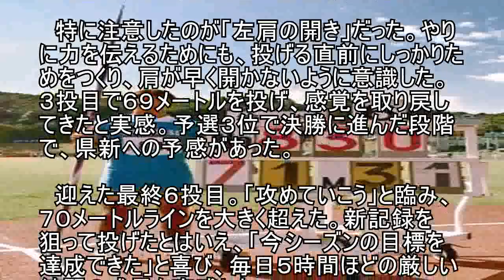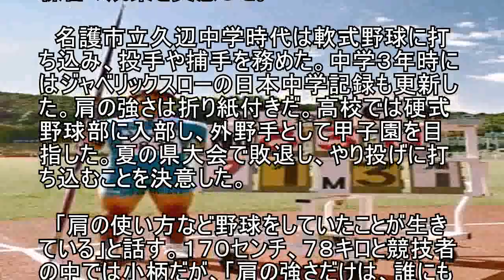スポーツ 比嘉遥の強肩花開く やり投げ２２年ぶり沖縄県新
競技を本格的に始めて１年３カ月、陸上男子やり投げの比嘉遥（興南高―九州共立大１年）が成長を続けている。１０月２０日の第３３回Ｕ２０日本陸上競技選手権大会で７０メートル２２で優勝し、全国規模の大会で初めて頂点に立ったのに続き、３日に北九州市立鞘ケ谷競技場で行われた西日本カーニバルは、県新となる７１メートル３１をマークし再び栄冠を手にした。２２年ぶりの県記録更新だった。「肩の強さは負けない」と自負する投てきの逸材が大輪の花を着実に開かせつつある。 これまでの県記録は１９９５年の県民体育大会で玉城信也（糸満市）が出した７１メートル２０。比嘉は大学進学後、県記録を意識し、大会の度に県新を掲げ臨んだ。

　記録更新となった西日本カーニバルは調子自体は「特別良くはなく、逆に悪い方だった」という。１投目の助走の段階で、バランスが悪いことを認識。監督の助言を受けながら、フォームを含め１投ごとに修正を加えていった。

　特に注意したのが「左肩の開き」だった。やりに力を伝えるためにも、投げる直前にしっかりためをつくり、肩が早く開かないように意識した。３投目で６９メートルを投げ、感覚を取り戻してきたと実感。予選３位で決勝に進んだ段階で、県新への予感があった。

　迎えた最終６投目。「攻めていこう」と臨み、７０メートルラインを大きく超えた。新記録を狙って投げたとはいえ、「今シーズンの目標を達成できた」と喜び、毎日５時間ほどの厳しい練習の成果を実感した。

　名護市立久辺中学時代は軟式野球に打ち込み、投手や捕手を務めた。中学３年時にはジャベリックスローの日本中学記録も更新した。肩の強さは折り紙付きだ。高校では硬式野球部に入部し、外野手として甲子園を目指した。夏の県大会で敗退し、やり投げに打ち込むことを決意した。

　「肩の使い方など野球をしていたことが生きている」と話す。１７０センチ、７８キロと競技者の中では小柄だが、「肩の強さだけは、誰にも負けない自信がある」と言い切る。大学入学後にウエートトレーニングも重ね、ベンチプレスやスクワットなどの重量は、この半年余で２０～３０キロ増した。